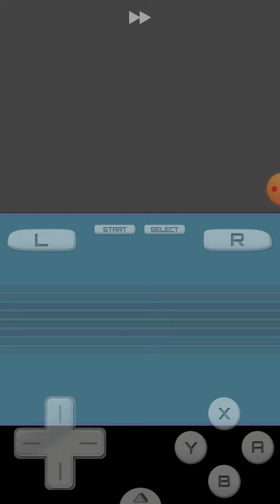Pokemon Black tepig solo run. Part 1: intro and grinding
let me know if you want a part 2